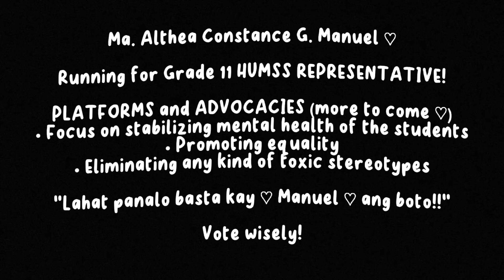Althea MANUEL for G11 HUMSS REPRESENTATIVE ♡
"Lahat panalo basta kay Manuel ang boto!"

♡♡♡ vote wisely ♡♡♡